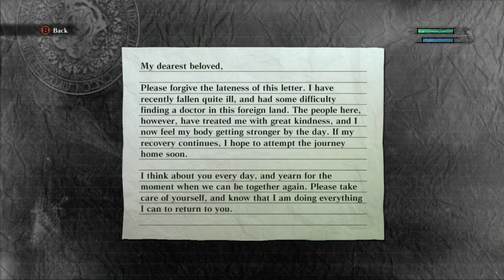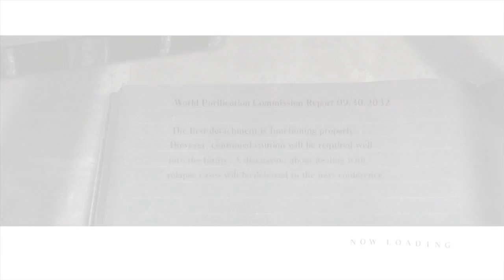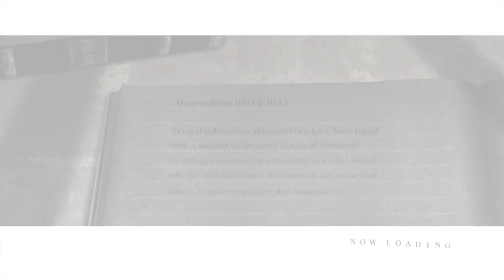Let's Play Nier Gestalt Part 5 - Shaman Fish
Game Description:

Nier (romanized as NieR in the Japanese version) is an action role-playing video game developed by Cavia and published by Square Enix. It was released for the PlayStation 3 and Xbox 360 in Australia, Europe, Japan and North America in April 2010. In Japan, the game was released as Nier Gestalt (Japanese: ニーア ゲシュタルト Hepburn: Nīa Geshutaruto?) for the Xbox 360, while an alternate version entitled Nier Replicant (Japanese: ニーア レプリカント Hepburn: Nīa Repuricanto?) was released for PlayStation 3 with a younger main character. A version that combined elements from both releases was in development for PlayStation Vita, but was cancelled in March 2011 due to Dragon Quest X taking precedence.

The game is a spin-off from the Drakengard series, and follows the fifth ending of the first game, the events of which have left the planet Earth in a state of decay. Set over one thousand years after this, the game puts the player in control of the titular protagonist Nier, as he attempts to find a cure for an illness, known as the Black Scrawl, to which his daughter Yonah has succumbed. Partnering with a talking book known as Grimoire Weiss, he journeys with two other characters, Kainé and Emil, as he attempts to find a remedy and understand the nature of the creatures known as Shades that stalk the world. The gameplay borrows elements from various video game genres, occasionally switching between them and the main RPG-based gameplay.

The game was developed to appeal both to older players and to players outside Japan, where the developer was based. The music was composed by Keiichi Okabe, head of Monaca, a music composition studio, and has sparked the release of several albums. Nier was released to mixed reception; reviewers praised the story, characters and soundtrack and were mixed in their opinions of how well the disparate gameplay elements were connected. Criticism was given for the execution of some gameplay elements, particularly the side quests, and was especially pronounced for the graphics, which were regarded as substandard. A sequel titled Nier: Automata is currently being developed by Square Enix and PlatinumGames for the PlayStation 4 and PC, featuring many returning staff.